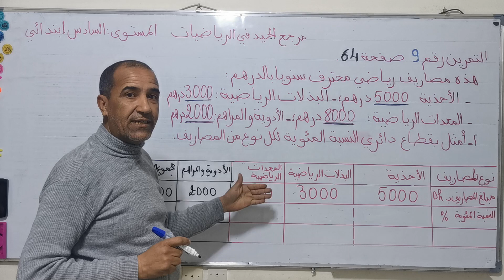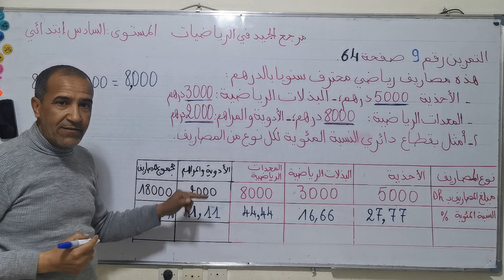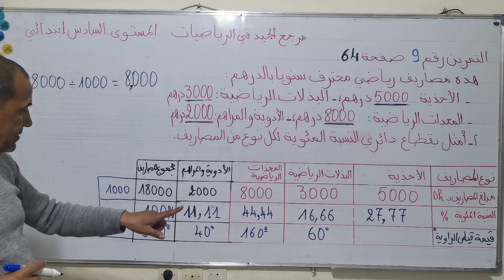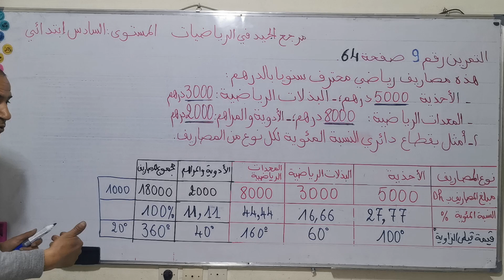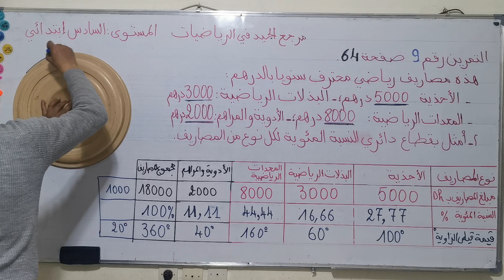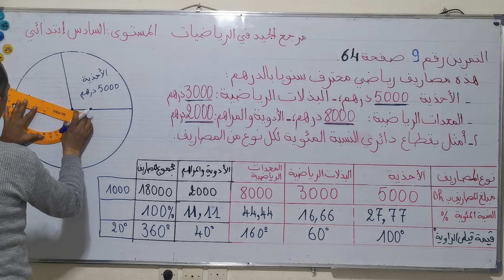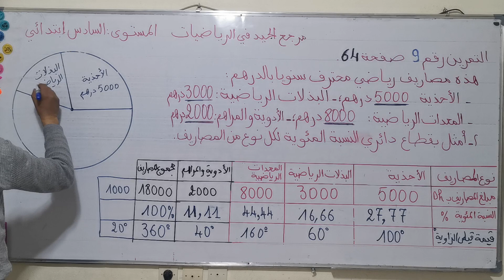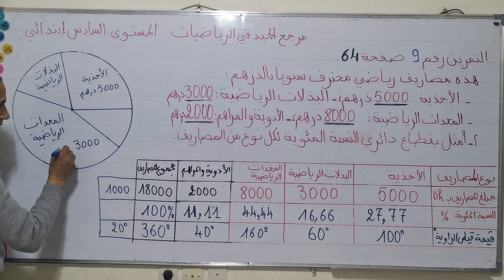الرياضيات المستوى السادس إبتدائي التمرينرقم 9 صفحة 64 مرجع الجيد في الرياضيات.